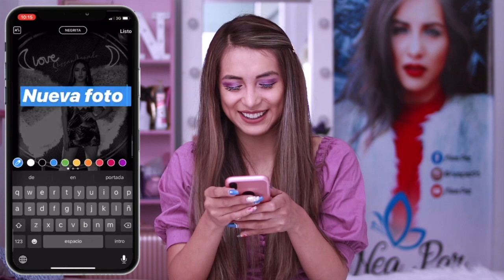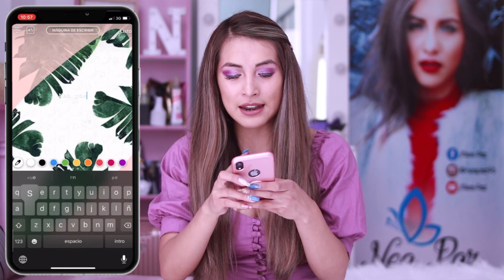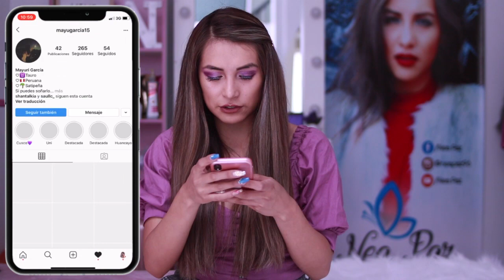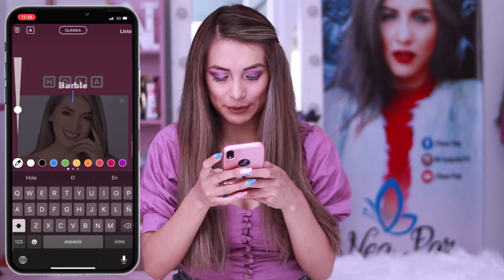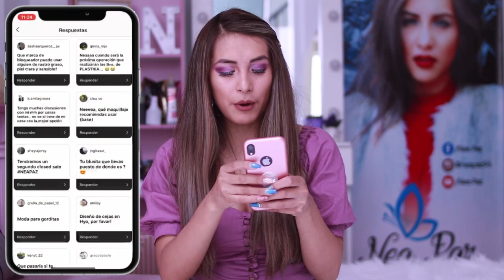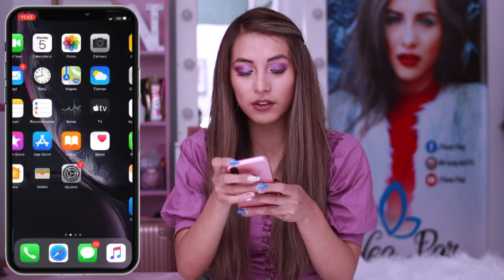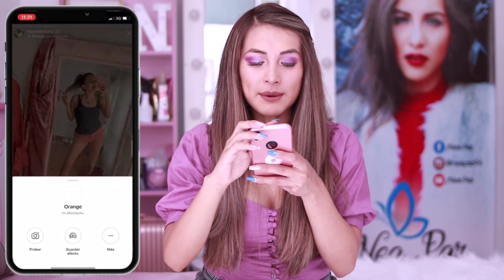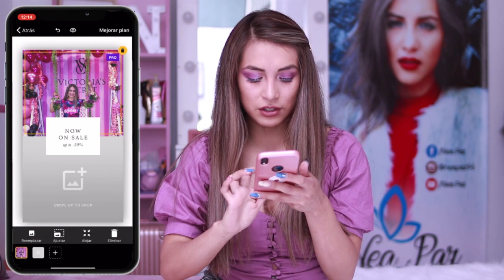10 trucos o hacks nuevos de instagram stories lindos y fáciles lNe Paz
Los veo y los quiero